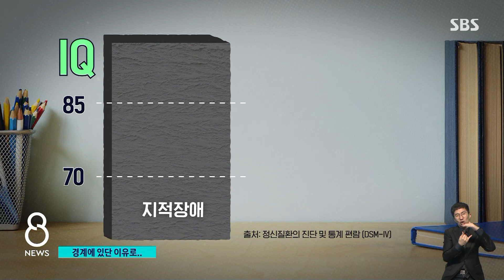장애인은 아닌 '경계선 지능'…복지 사각지대에 놓여 / SBS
지적장애 기준보다는 지능지수가 높지만 평균보다는 낮은 경우 말 그대로 경계에 있다고 해서 '경계선 지능'이라고 합니다.
장애인이 아닌 만큼 각종 지원에선 빠져 있는데요, 이들의 이야기를 박하정 기자가 들어봤습니다.